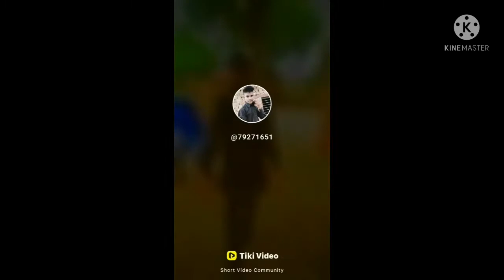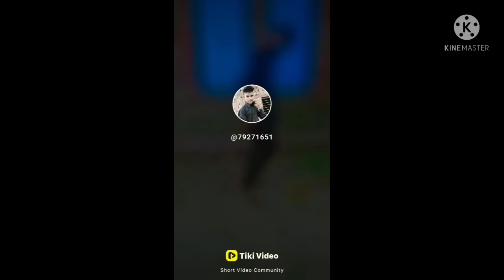Tere bap ki pitau kya mut ke sota hu le tube pile kucsh to chlalde funny video comdy